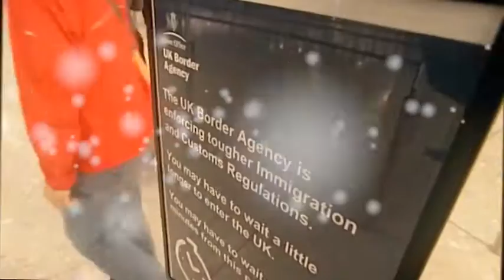Son Durak Yeni Yayin Donemi Tanitim 2013